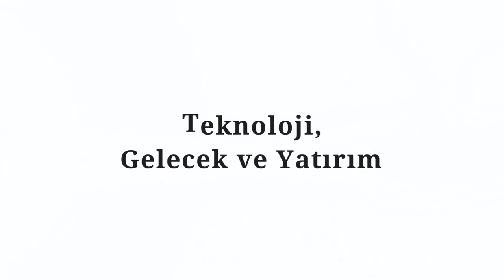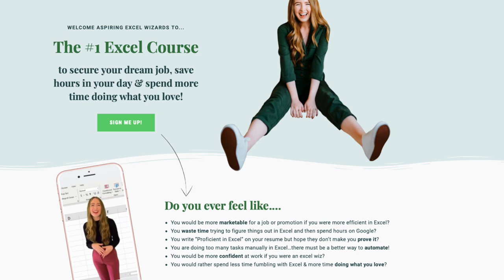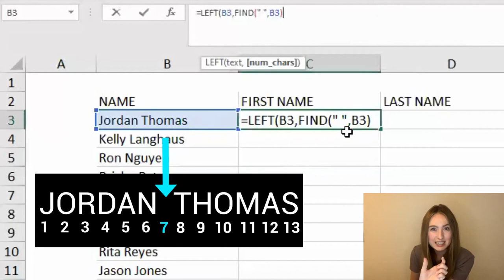Excel Kullanmayı ve Dans Etmeyi Biliyorsanız Zengin Olabilirsiniz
Yaratıcılık ekonomisinin yarattığı fırsatlardan daha önce bahsetmiştim. Bugün bu fırsatları sonuna kadar kullanan birisinin hikayesini anlatıyorum: Miss Excel. Excel derslerini dans ve eğlenceyle birleştirip öğrencilerine sunan Miss Excel milyonlarca dolar kazanıyor. Siz de kazanabilirsiniz. Önce hikayeyi anlatıyorum sonra da size bir yol haritası sunuyorum. Yorum ve sorularınızı heyecanla bekliyorum.